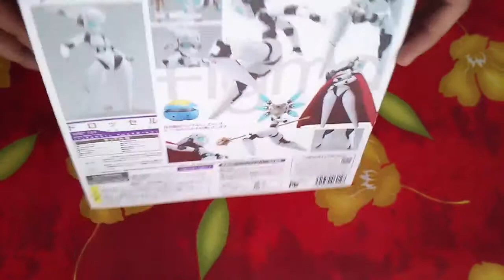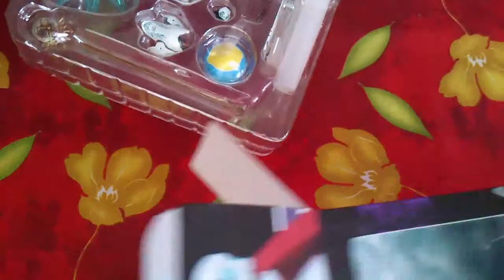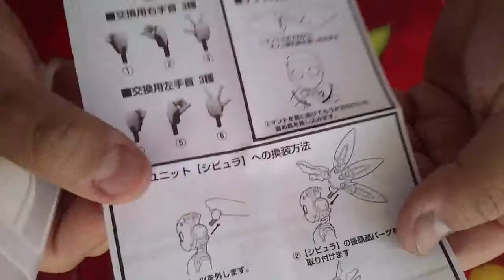Figuras: [Max Factory] figma Drossel Charming (Fireball Charming)